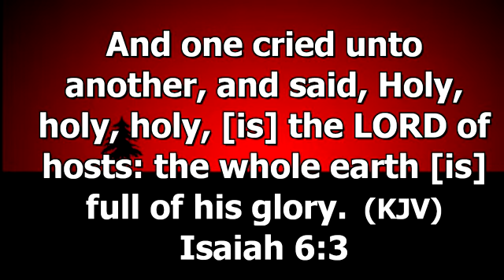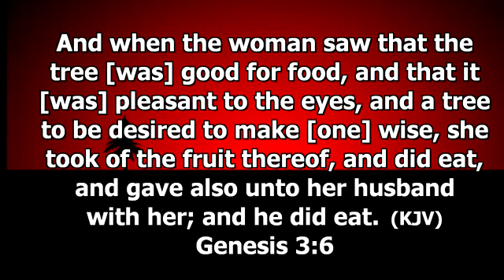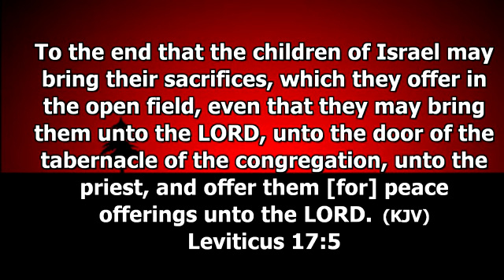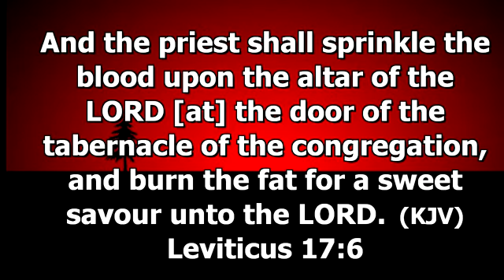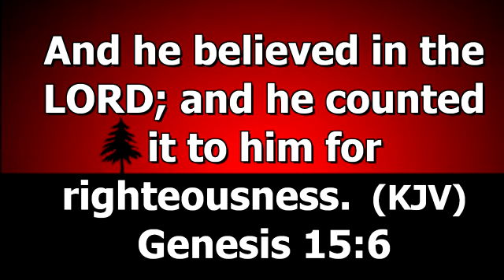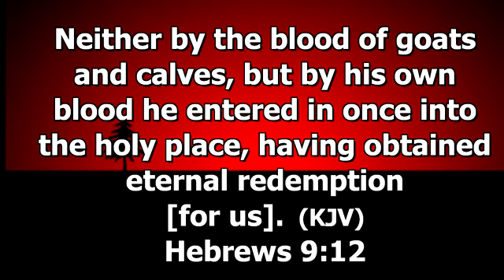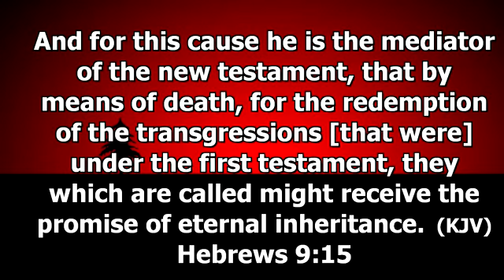SANCTIFICATION by Minister Ogaga A. N.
Christ Delegates Bible Church Opete, Along Opete Road opposite Deeper Life High School Opete-Udu Delta Nigeria.